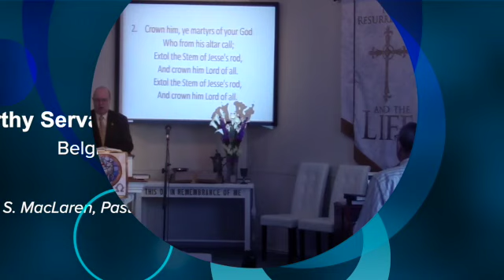"Unworthy Servants," Belgic Confession 24b. Pastor MacLaren 4/28/2019.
It is very humbling to take on our lips the words given to us by Jesus that despite all that we have done for him, we still remain "unworthy servants." Even our best efforts to please God are tainted and corrupted by the sin that remains within us, so any claim made that we or others may have "works of supererogation," or good works that more than satisfy God's perfect standard, is evidence of incredible pride and foolishness. Watch as Pastor MacLaren continues his exposition of the Belgic Confession of Faith in this video recorded at First Presbyterian Church OPC in Perkasie, PA on April 28, 2019.